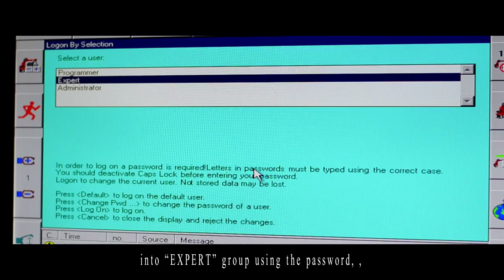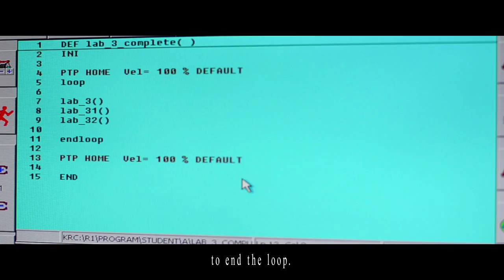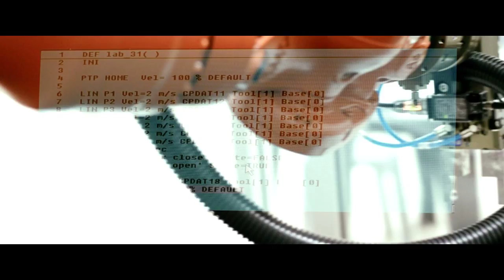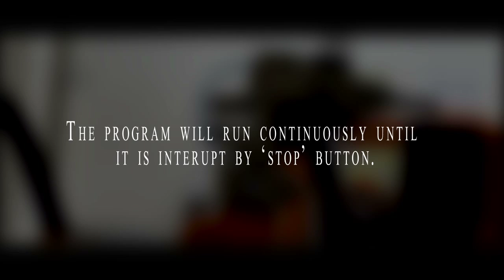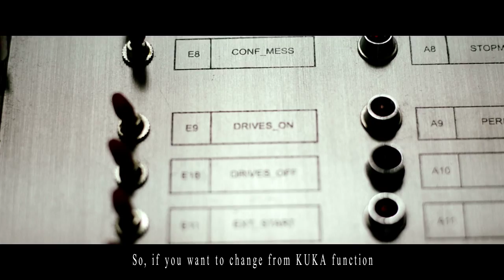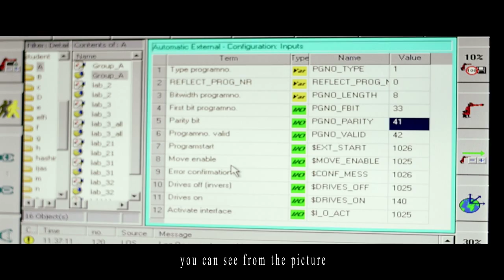KUKA Robot Laboratory - Practice 3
EPC 431 Robotic & Automation
School of Mechanical Engineering
USM